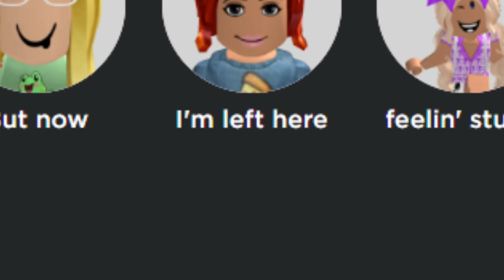CUPID IS SO DUMB